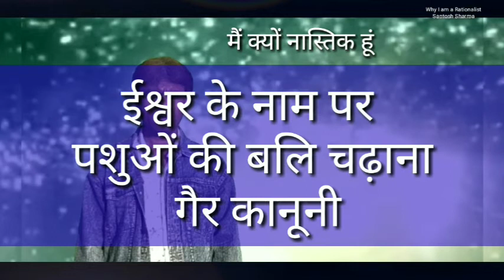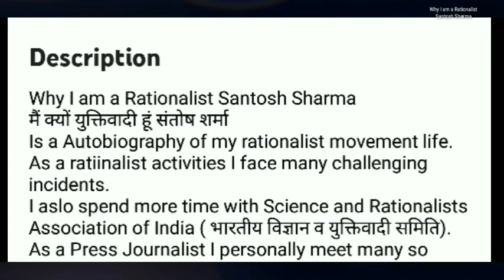Episode 10 # main kyon nastik hun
why I Am an atheist
मैं क्यों नास्तिक हूं

एक धार्मिक और ईश्वर विश्वासी परिवार में जन्म होने के बाद भी आज मैं एक नास्तिक हूं। लोग क्यों ईश्वार नामक अंधविश्वास के पीछे भागते हैं। मैंने धर्मग्रंथों से लेकर विज्ञान का बारिकी से पाठ करना आरंभ किया। इसके बाद मुझे ईश्वर के बारे में सत्य प्राप्त हुआ। आज मैं एक नास्तिक हूं। सब कुछ ईश्वर ही करता तो नास्तिक नहीं बनते। आखिर नास्तिक बनने के पीछे और क्या कारण है उसे ही मैं क्यों नास्तिक हूं शीर्षक के साथ क्रमशः वस्तुत कर रहा हूं।